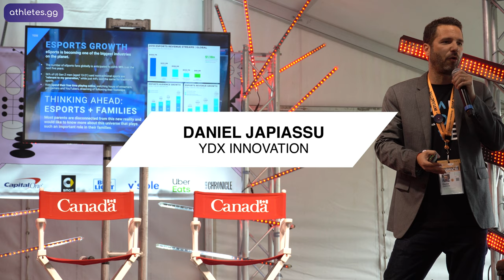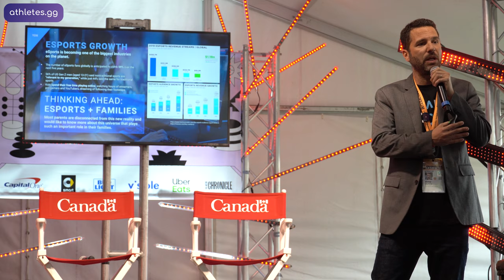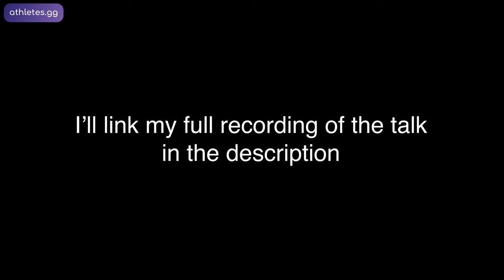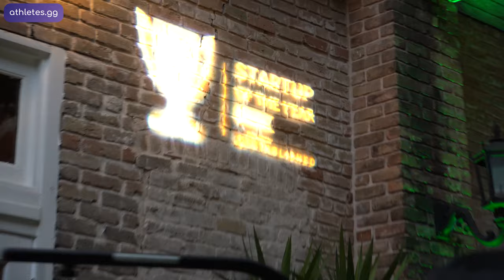SXSW 2019 - Vancouver, esports, snakes, and hoverboards?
to stay-up-todate on your favorite athletes, games, and events.